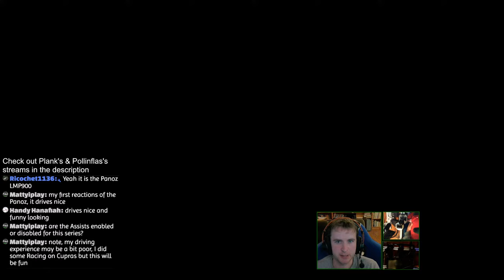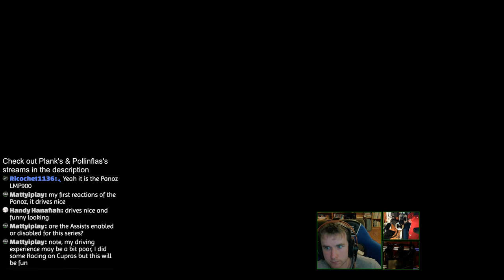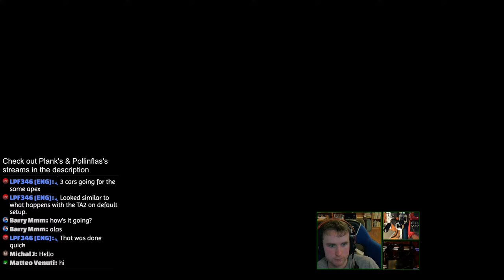Live Race | SRS | VRC Pavey Longhood S | Watkins Glen Boot | Event 1/6 | AC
[VRC Pavey Longhood S Championship Description]
Once again on SRS, myself and Michael (Plank Liveries) have teamed up with the SloBros (Jim and Rob) to host a championship using the VRC cars. This time we will be using a prototype car, the Pavey Longhood S. The SloBros have kindly offered to fund a certain amount of codes for the VRC mods used in the championship. If you would like to get these mods for free, follow the steps on the post in the SRS forum page. Hurry before these codes run out.

The track for race 1 is Watkins Glen Boot. This is a solid track that should flow nicely with these cars.

The schedule is:
● 31st October- Week 1 - Watkins Glen International Boot
● 7th November - Week 2 - MoSport
● 14th November - Week 3 - Daytona Road Course
● 21st November - Week 4 - Road Atlanta
● 28th November - Week 5 - Bikernieki - High Speed Ring
● 5th December - Week 6 - Road America

[Other Links]:
AC apps I also use:

I designed the dashboard for the wheel and pedal inputs using SimHub